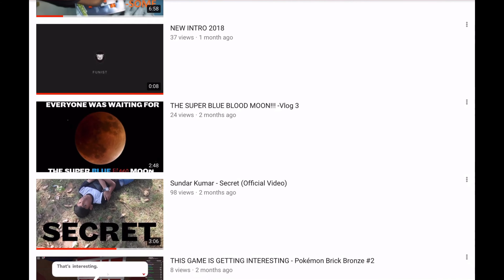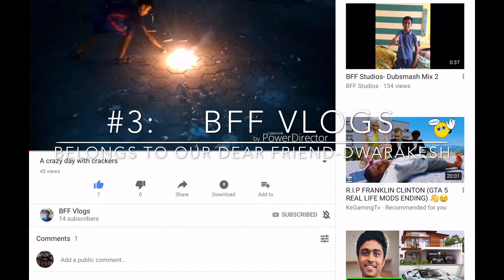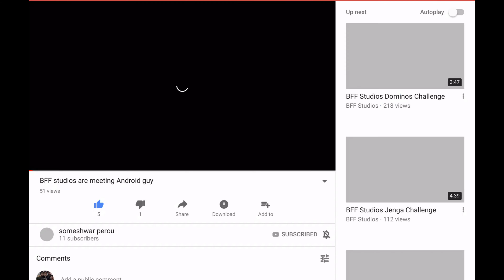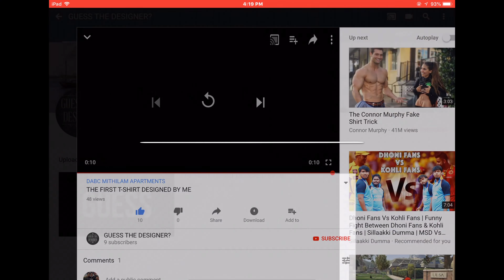Our Favourite YouTube Channels!